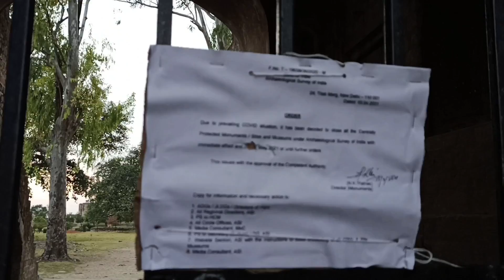NURPUR FORT KANGRA H. P.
Nurpur kingdom in the Himalayan foothills of India was founded in 1064 A.D at north-eastern Bari Doab between the Ravi and the Beas rivers .The Nurpur kingdom, originally known as Dhameri.